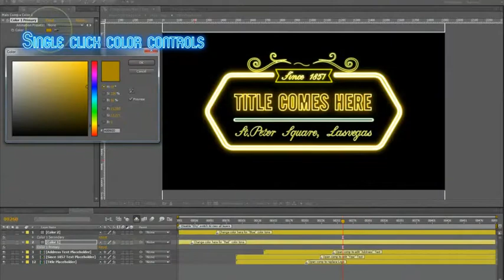(After Effects Template)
Features:
- A Full HD, 1920×1080 Pixels
- 8 Versions attached in which 6 unique design Badges
- Combined with Logo and Text placeholders
- Works well with all types of the Logos
- After Effects CC 2018 and above required, NO plugins needed
- Single click color correction with universal control over color
- Detailed help file covers each of the versions
- Any help and queries will be answered within 12 hrs
- Single click change the Logo edit text and render
- Renders in less than 30mins (each version)